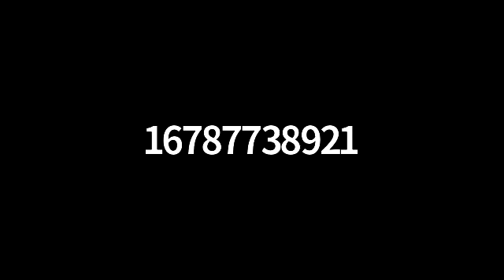Tommy Combs Zoom Call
Tommy Combs teaches about the Passover Lamb & how to use the Blood of Jesus over every problem.